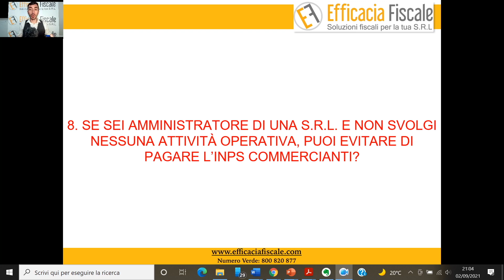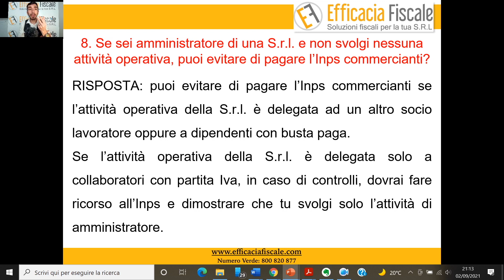Puoi evitare i contributi Inps se sei amministratore della S.r.l. e non svolgi attività operativa?